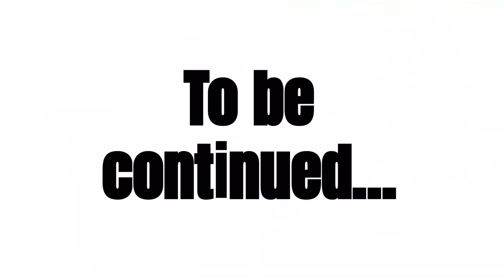The Reunion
Satan Baby Yoshi's back, in his family reunion!